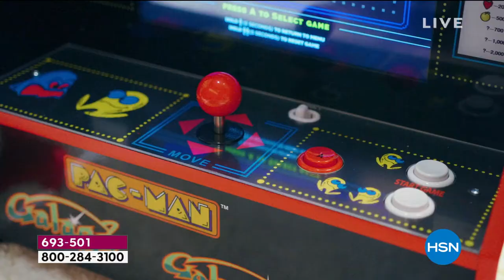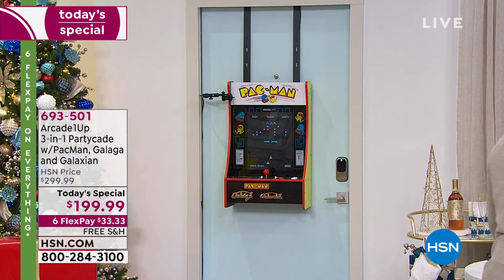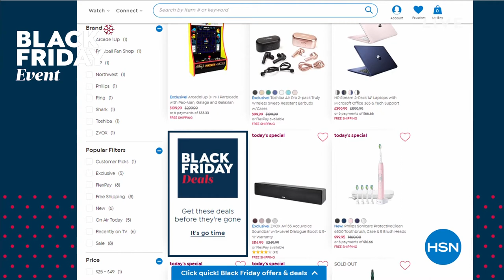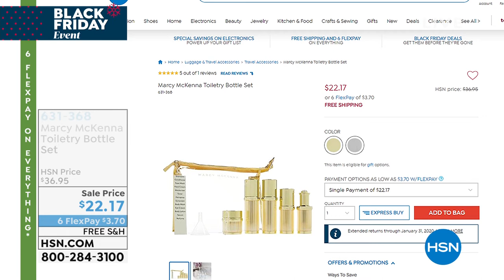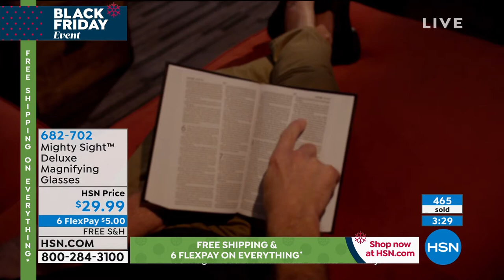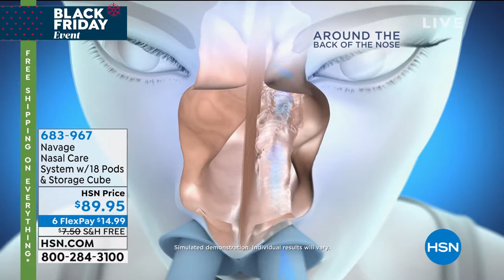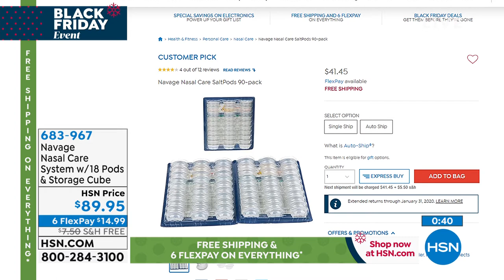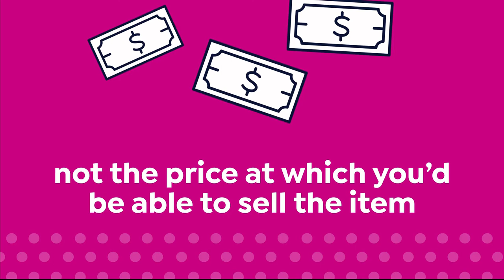HSN | Great Gifts 11.27.2019 - 05 PM